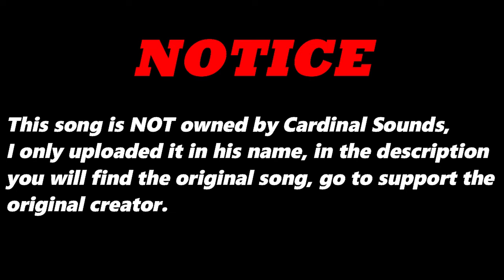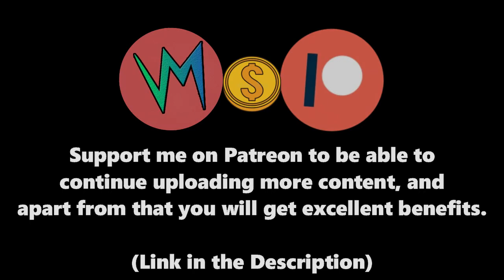Can Rites (Original Version) By Bellissimo (IT) | Re-Uploaded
⬛ | Information about Cardinal Sounds:
👤 | Find the Original Song Here: ⬎
🎵 Name: Until We Meet Again
✔️ Creator: Joe Bagale
💽 Album: Until We Meet Again